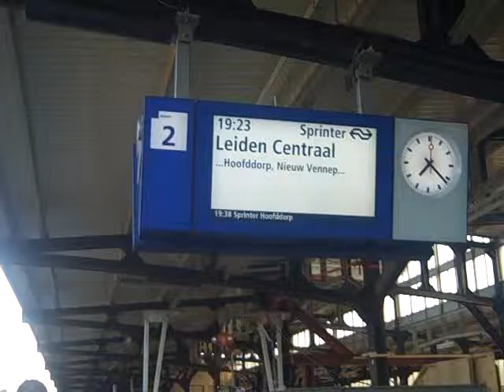Aankomst SLT 2654 op Naarden-Bussum